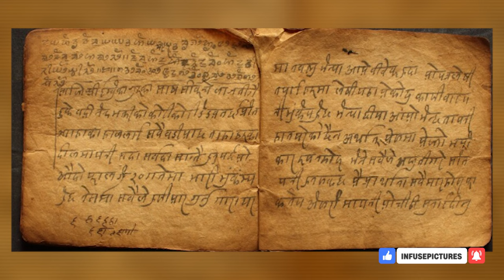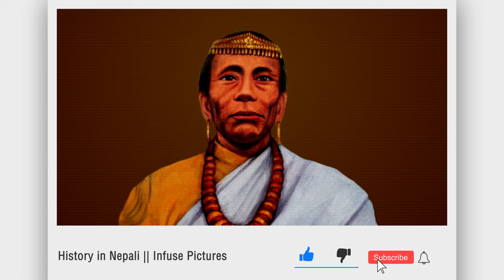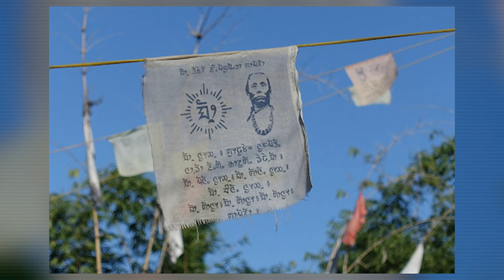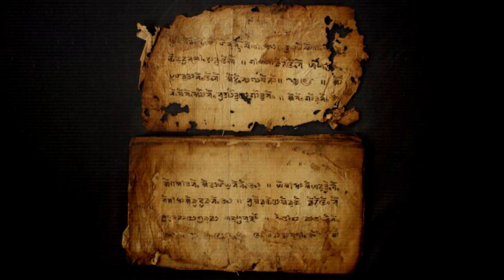महागुरु फाल्गुनन्द (Mahaguru Phalgunanda or Phalgunanda Lingden) || History in Nepali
महागुरु फाल्गुनन्द (Mahaguru Phalgunanda or Phalgunanda Lingden)

Sound: Anish Rajbhandari
Concept: Nian, Subigya Sunder Shrestha
Voice: Junita Rajbhandari